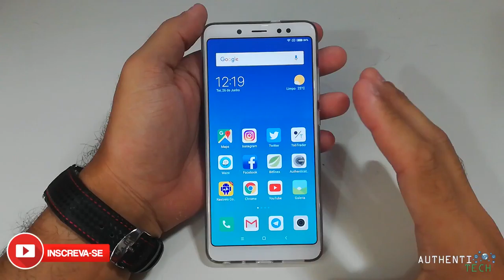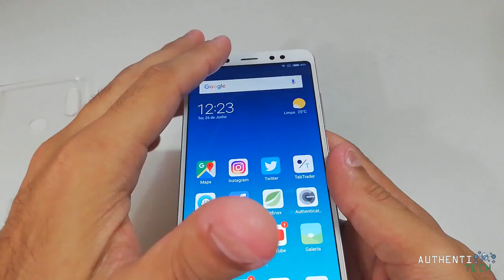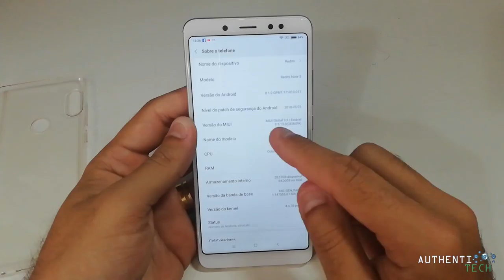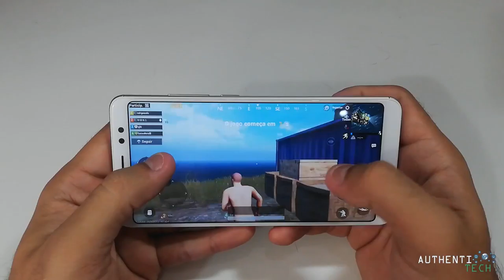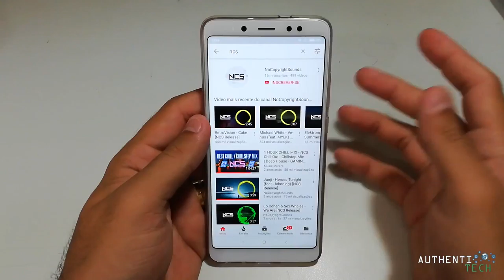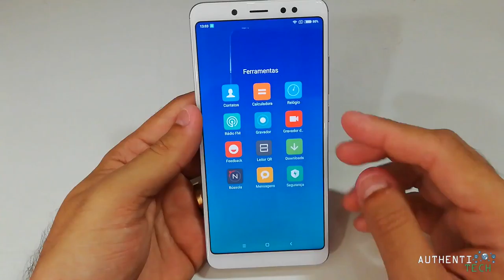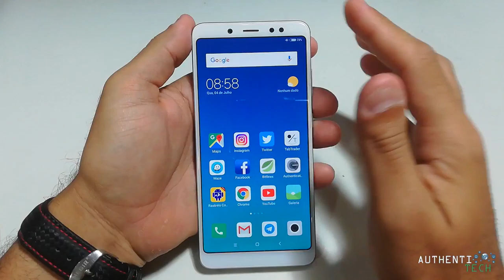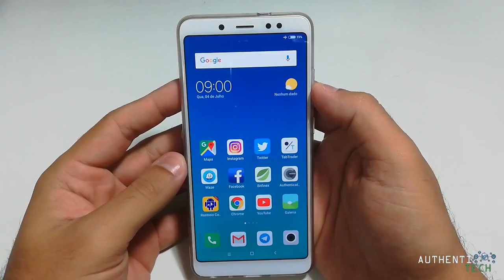Análise Completa Xiaomi Redmi Note 5 Será que Presta